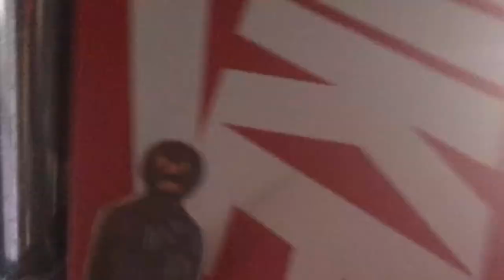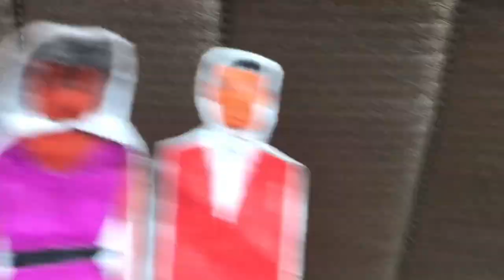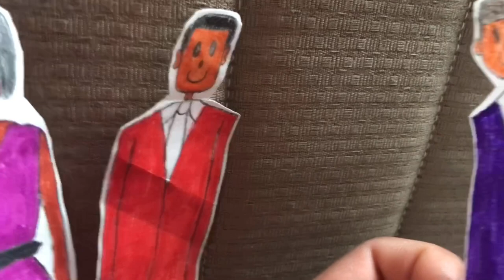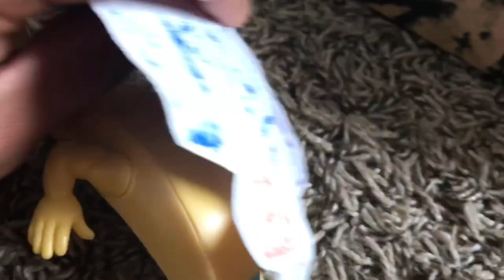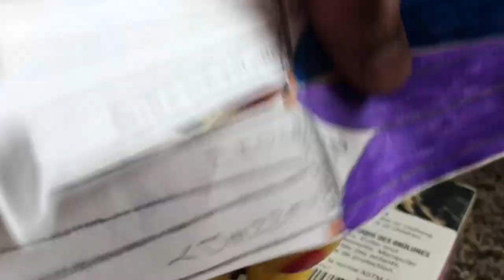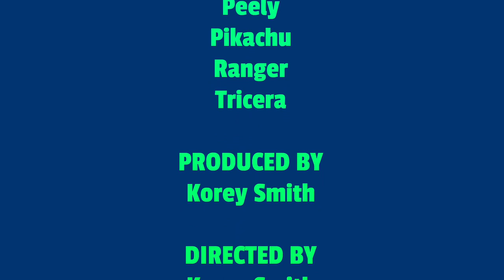KS Movie: THE STOLEN SHOES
The Kyrie’s 7 have been stolen!